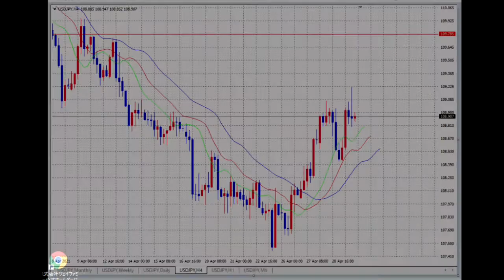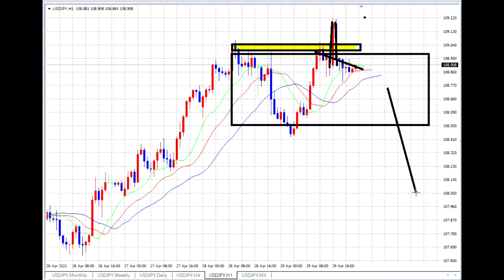【FX】４月３０日打ち破れ！三尊の呪縛